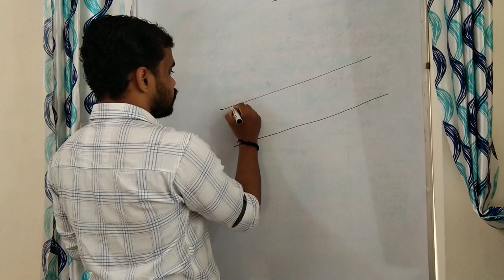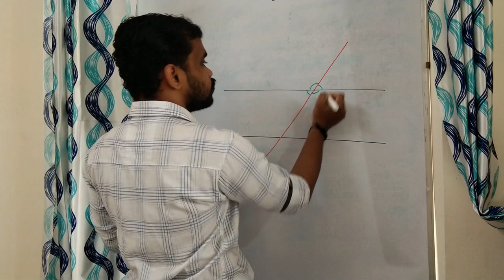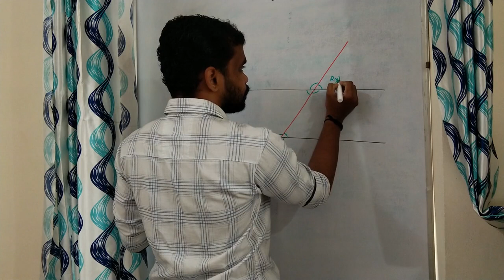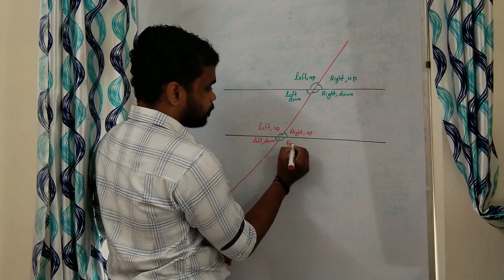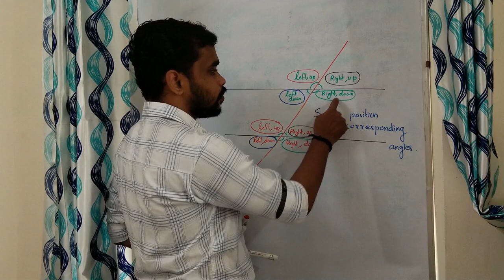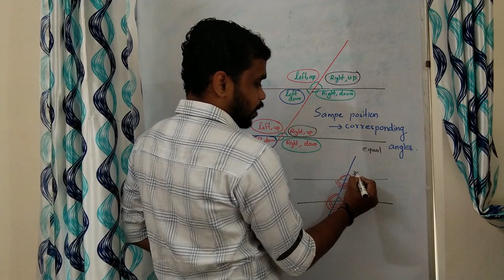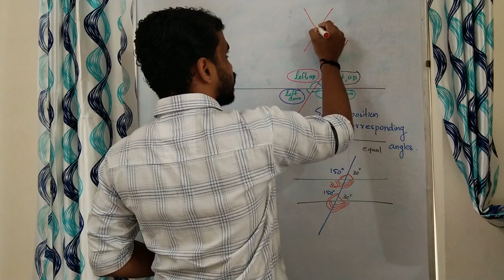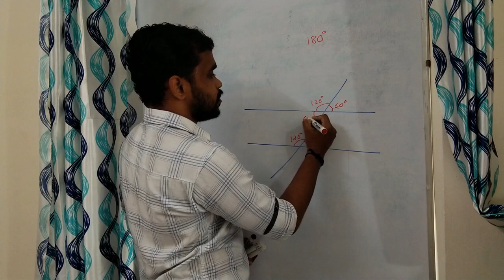corresponding angles| സമസ്ഥാനീയ കോണുകൾ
എന്താണ് സമസ്ഥാനീയ കോണുകൾ?
What is corresponding angle?
P m academy